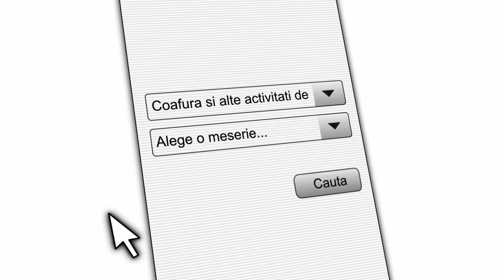Informatii Profesionale "Esteticianul"